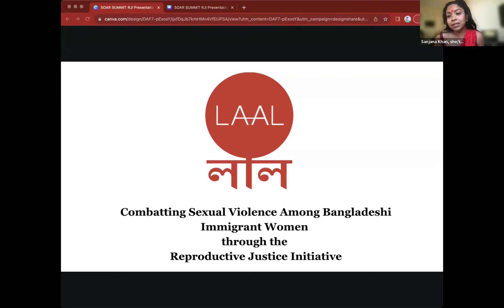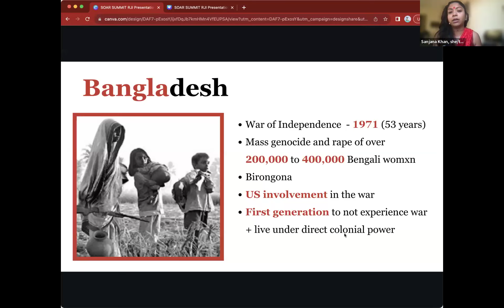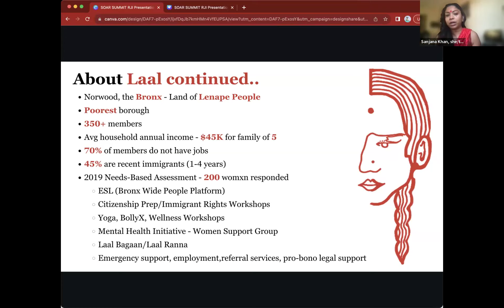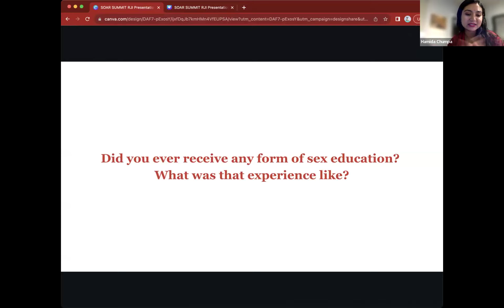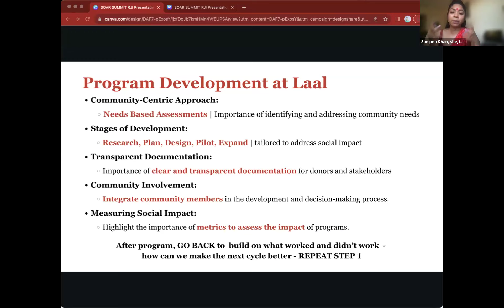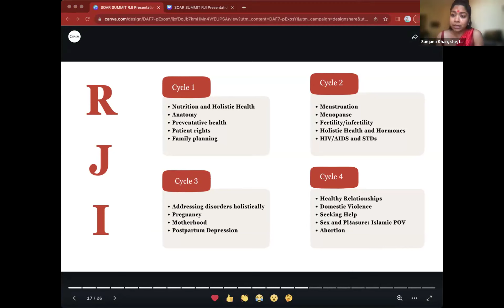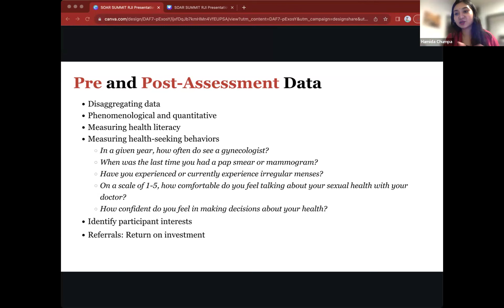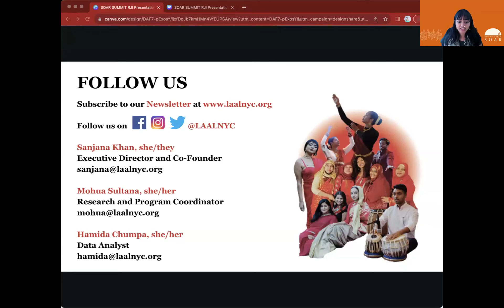Serving Underrepresented Survivors w/ Laal NYC (Part 2) | SOAR's National Summit 2024 | Day 2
Overview: After AFSSA's presention on LGBTQIA+ survivors, LaalNYC did a deep-dive case study on their research-driven, tailored program development for serving Bengali womxn.

Speakers: Sanjana Khan, Mohua Sultana, & Hamida Chumpa of LaalNYC.

South Asian SOAR (Survivors, Organizations, and Allies — Rising) is a coalition of survivors, 30+ organizations, and allies advancing the national movement to end gender-based violence in the South Asian diaspora.